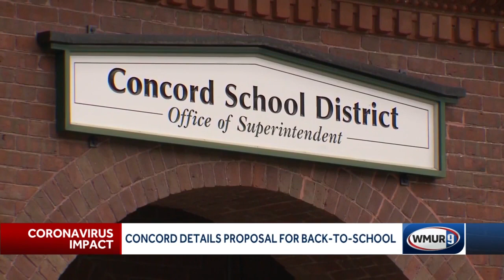Concord details proposal for back-to-school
The Concord School District presented its plan to reopen school in the fall in an online forum with parents on Tuesday.